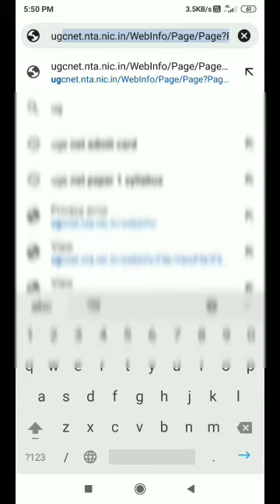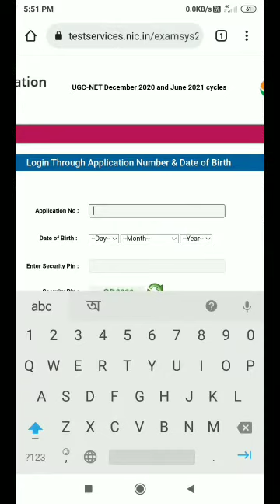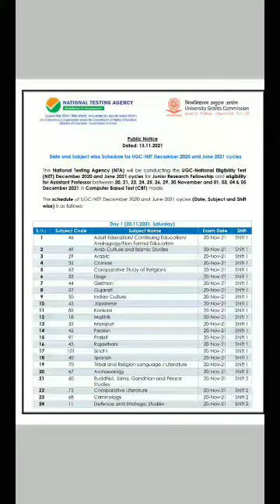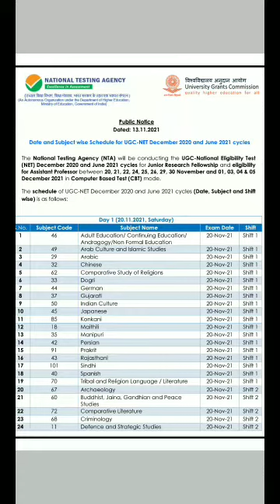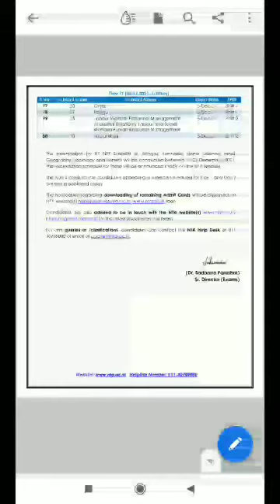NTA Released UGC-NET DECEMBER 2020 and JUNE 2021 Cycles Admit Card | How to download NET admit Card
Hello Everyone,

I am Prosen Nath.
M.A ( Bengali ), B.Ed

Welcome to“ Success With PN ” youtube Channel.

Here we will learn many things specially Bengali and we will prepare for many competitive and Conventional exams like UGC NET & JRF, N.E SET, WB SET, ASSAM TET, CTET, B.A, M.A, B.Ed, H.S 1ST AND 2ND YEAR .And also I will provide various job related informations and online applies with the use of ICT.

So, be the part of this channel

Make Your “Succes With PN” 🤗